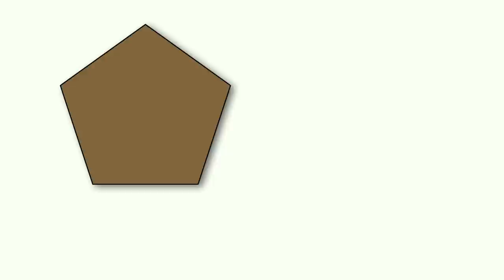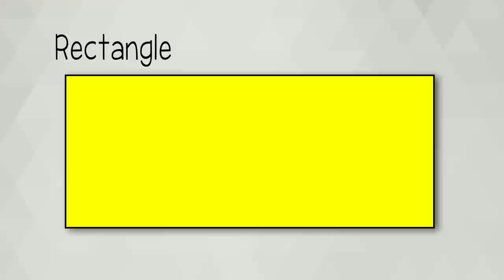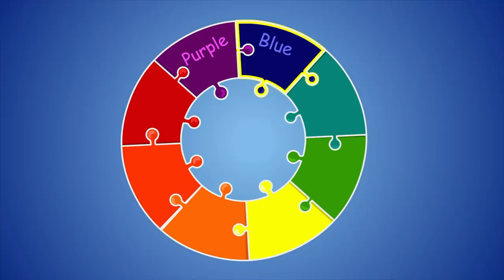Go Kart Song｜Blippi｜Children's Music｜Trucks For Kids｜Gecko's Songs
It's time for a Go Kart race with Blippi! Are you ready?!

00:00 Blippi's Super Speedy Go Kart Race
02:09 Wheels On The Bus Option 1
04:38 Monster Truck Song Option 1
07:13 Shapes Song
09:59 Police Car Song Option 1
12:29 Garbage Truck Song
15:31 Color Song
19:44 Brush Your Teeth
22:18 Dinosaur Song Option 2
23:31 Ambulance Song